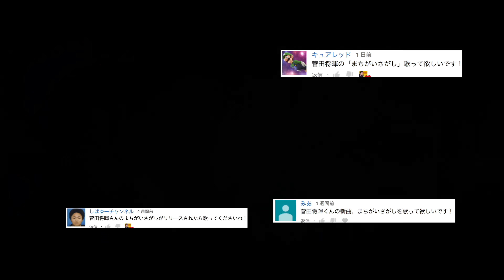【Pianoフル歌詞】"まちがいさがし" 菅田将暉 /松坂桃李, 山本美月主演『パーフェクトワールド』主題歌【米津玄師提供楽曲】covered by 財部亮治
RYOJI TAKARABE
2012年7月よりYouTubeにて多重録音を駆使し、自身一人が発した音で楽曲を構築するパフォーマンス「ひとりglee」を配信開始。そのパフォーマンスが多くの人の目に留まり、ファンを獲得していく中で、YouTube FanFest 2014に初出場し、WORLD ORDERとのコラボレーションしたパフォーマンスを行うなど話題を拡げ、現在もワタナベマホトや劇団スカッシュ、たいぽんなど、様々なジャンルのクリエイターとのコラボレーションを行うなど活躍の場を拡げている。